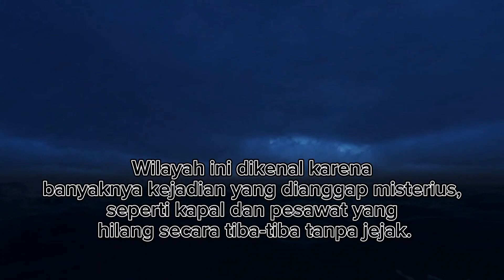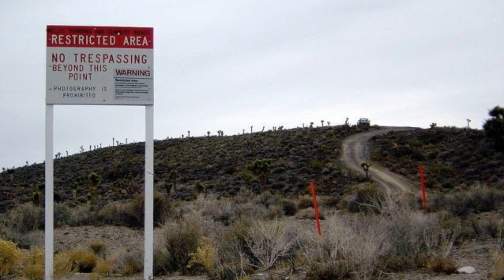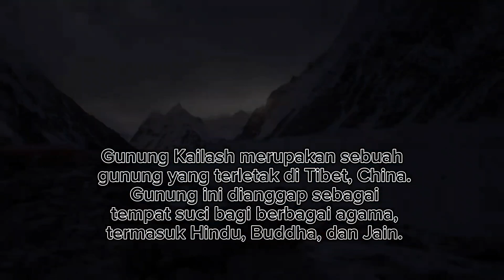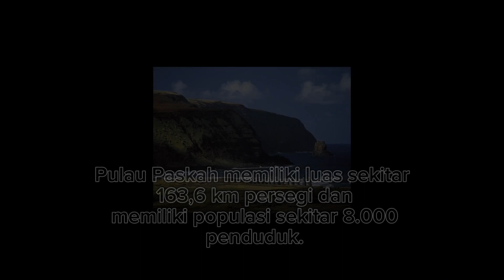5 Tempat Paling Misterius di Dunia